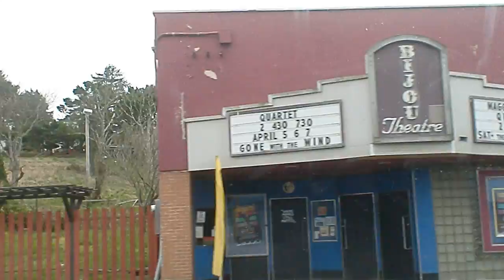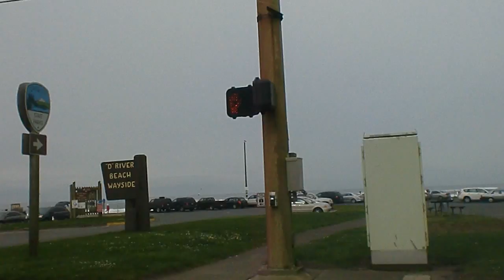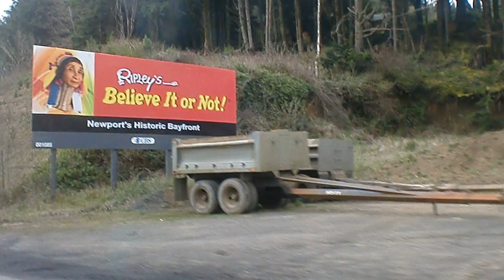Lincoln City Oregon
A video I took while driving through Lincoln City in Oregon. Lincoln City is a beach town and it is really pretty so I decided I would film a video of me and my family driving through Lincoln City.